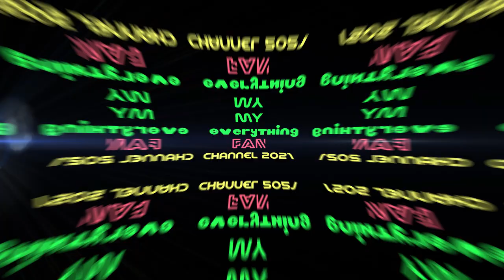Clubhouse Intro CompOsites!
CLUBHOUSE!
MICKEY!